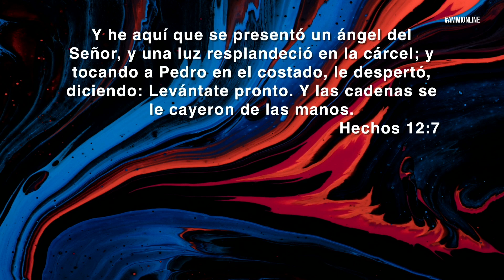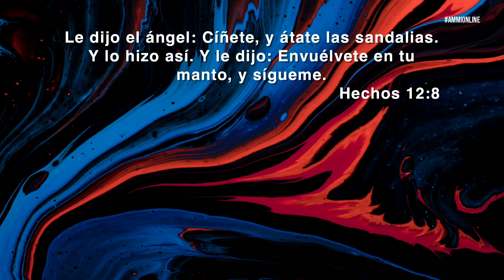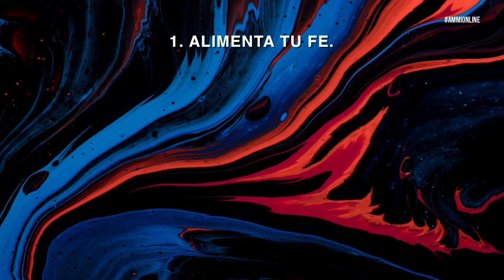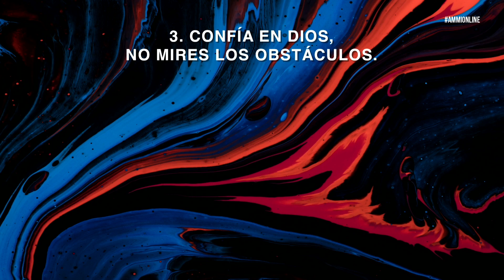Confía - Pra. Nubia Hernandez - domingo 3 de julio 2022 - 9:00 am